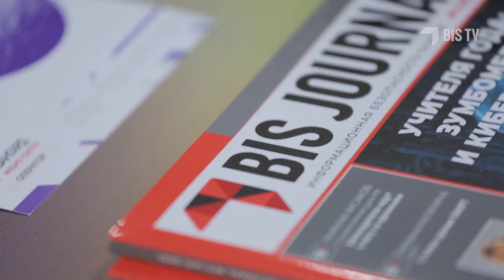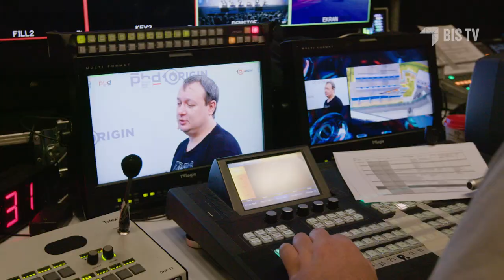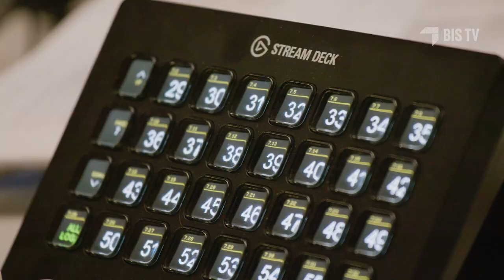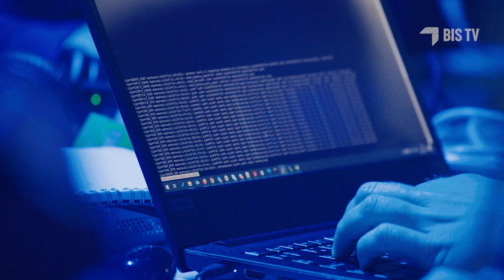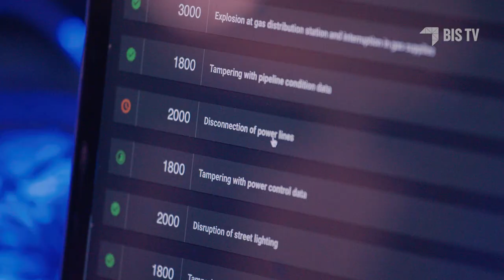Positive Hack Days 10: Начало (20–21 мая 2021 года) — Яркое возвращение | BIS TV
Отчёт о том, как проходил культовый форум по кибербезопасности, и интересные факты от организаторов PHDays 10 — в новом сюжете на BIS TV!

Масштабное возвращение одного из ключевых мероприятий по кибербезопасности —  Positive Hack Days — состоялось в традиционные майские даты в Центре международной торговли в Москве. Почему мероприятие вернулось на знакомую площадку, и как  сообщество исследователей безопасности не допустило смены формата PHDays, в сюжете рассказывает Юлия Сорокина, руководитель пресс-службы Positive Technologies.
Юбилейный десятый форум был запланирован на 2020 год — и тогда-то и должна была состояться премьера концепции «нового начала». Пандемия отодвинула реализацию задумки на целый год, но организаторы не теряли времени даром! Участников форума в 2021 году встретила гибридная офлайн- и онлайн-программа, а параллельно докладам, презентациям и конкурсам на площадке проходило соревнование за ресурсы цифрового города на самом большом в мире открытом киберполигоне — The Standoff.

Юбилейная конференция по исследованиям кибербезопасности Positive Hack Days 10: Origin прошла 20–21 мая 2021 года в Москве, и вновь стала одним из крупнейших событий отрасли — за событиями в офлайне и онлайне следили несколько тысяч специалистов ИБ, экспертов и разработчиков, начинающих и опытных исследователей кода. Насыщенная деловая программа форума включала несколько потоков технических и бизнес-докладов, круглые столы с представителями вендоров и регуляторов, практические демонстрации и мастер-классы, конкурсы и масштабное соревнование — кибербитву The Standoff.
 Для онлайн-участников велась трансляция всех основных событий конференции, полные записи которых станут доступны на портале Standoff365. «Фантастическая, на мой взгляд, была пленарка — о том, как меняется мир информационной безопасности; в ней принял участие Максут Шадаев [Министр цифрового развития, связи и массовых коммуникаций Российской Федерации]», — поделилась впечатлениями представитель организаторов Юлия Сорокина.

Интернет-телеканал BIS TV выступает телевизионным партнёром Positive Hack Days 10 и кибербитвы The Standoff.